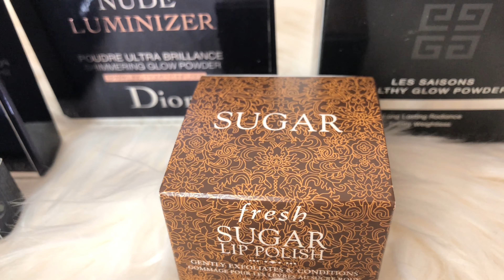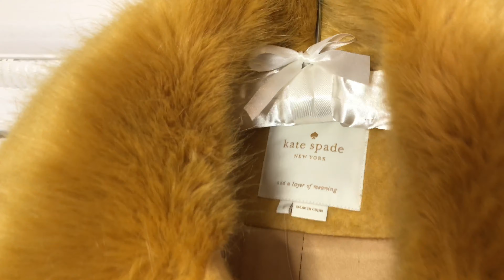Styling Kate Spade ♠️ 🎀 Haul + Dior Makeup 💄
I will always have a special place in my heart for Kate Spade.  Absolutely adore Kate Spade!  In this Haul video I show the items I purchased (small snippet of Dior makeup) and styling the pieces.  :)  Enjoy!

This is a review of clothing and bags in my personal collection. As always, please do all of your homework and research on any seller and bag, shoes, clothes, etc!

This video is not a promotion for any brand or product. The video is about my own experience with​ clothing, shoes, accessories and bags from my personal collection. This video is for educational and entertainment purposes. Buy at your own risk.